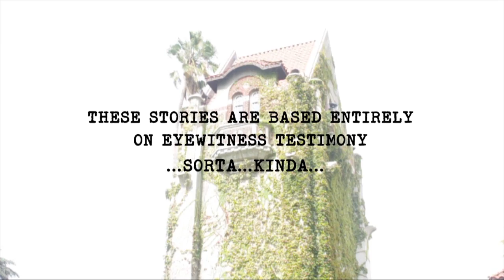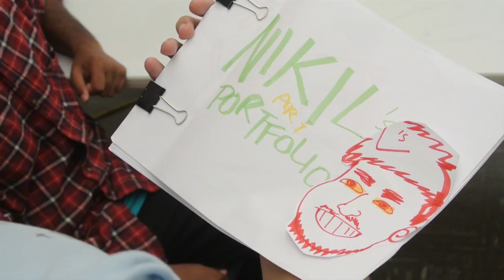Shrunkisodes Season 2, Episode 2 (Portfolio Ghost)